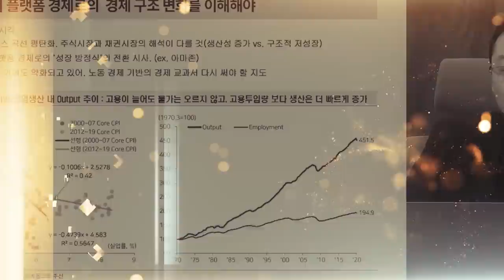유가만 오른 게 아니네…원자재 '슈퍼사이클' 오나?